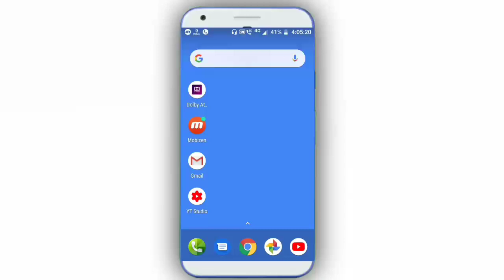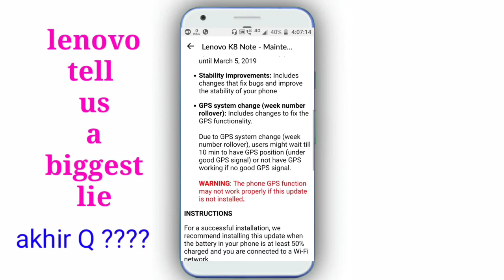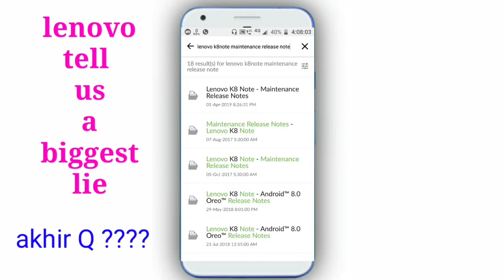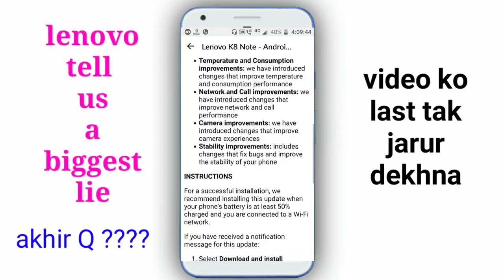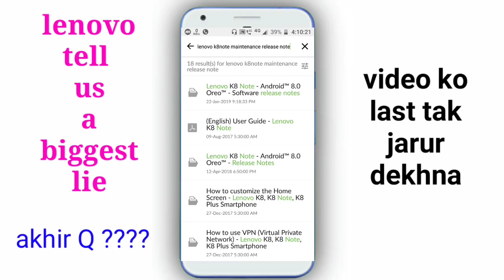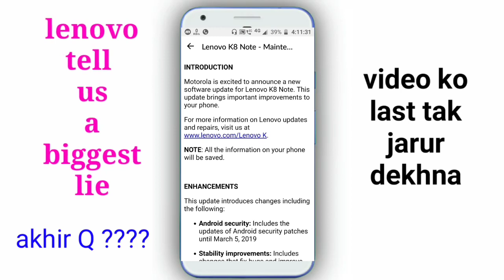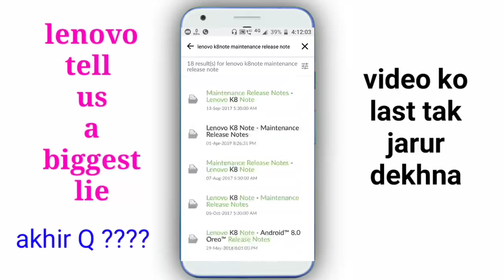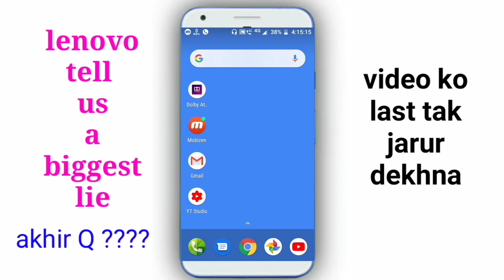lenovo k8note new update 5 march 2019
Hello Friends,
Is video me ,aap logoko bataunga
lenovo k8 note me aane wale new update k bare me jo hoga 5th march 2019 ka ek chota sa secuirityu patch update.

         IF YOU HAVE ANY PROBLEM WITH THIS PICTURES,

Thanks alot for watching.